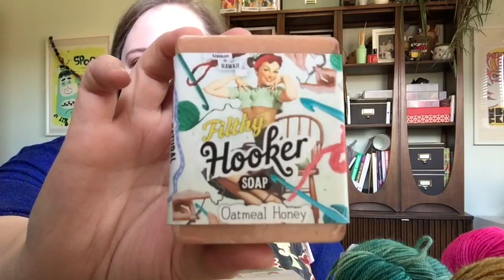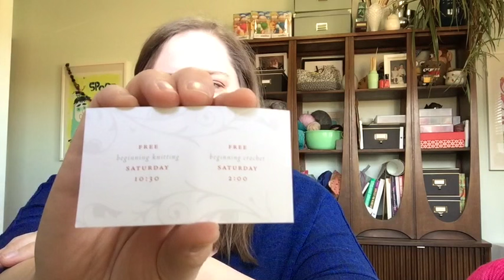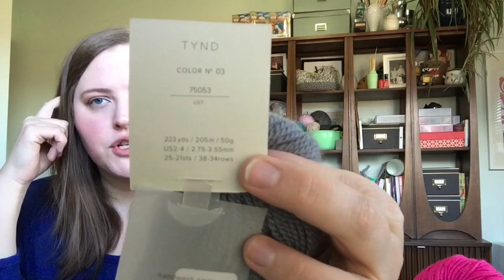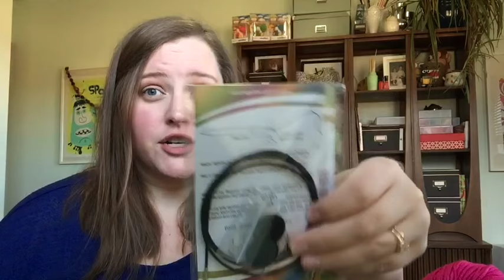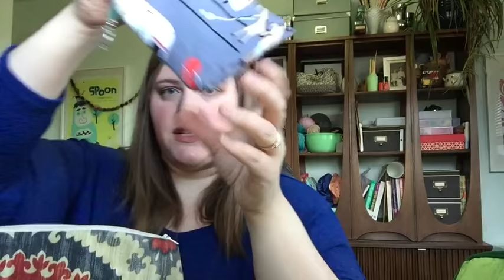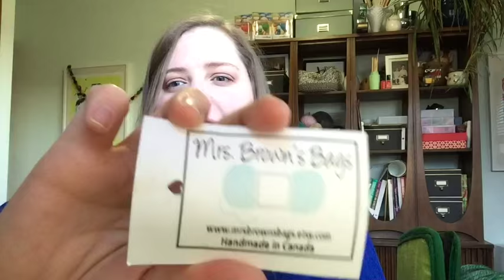Yarn Chat 15: Contributing to the Delinquency of Knitters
Sorry for the absurd delay on this video! I filmed Sunday, March 12 and have been trying to upload for the past three days. It's finally uploaded and packed full of new WIPs, one FO, a review of Salt Lake City yarn shops and plenty of knitstantgratification yarn purchases